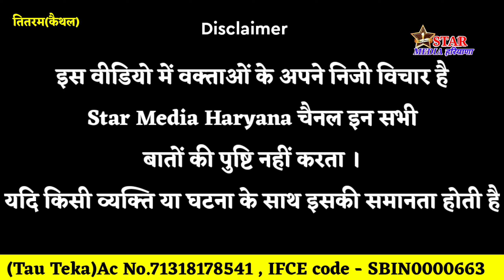कैथल के 80 साल के ताऊ की है 9 लड़कियाँ, कोई भाई नहीं है|अकेला रहता है ताऊ टूटे हुए मकान में 😭😭